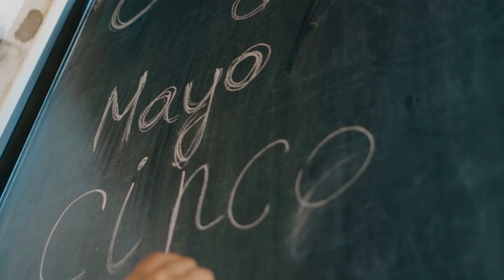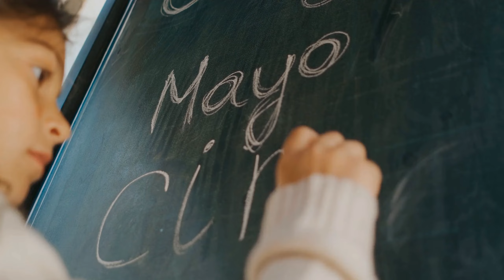Discover the Enchanting Charm of Guadalajara, Mexico - History, Culture, and Adventure Await!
Overall, this YouTube video showcases the beauty, culture, and diversity of Guadalajara, Mexico. From its historic downtown to its bustling street food scene and vibrant soccer culture, this city has something for everyone. Whether you're exploring the natural landscapes, immersing yourself in the local music and arts scene, or sipping on some world-renowned tequila, Guadalajara is a destination that will leave you captivated and wanting more. So come and discover for yourself what makes this city truly special – the warmth, charm, and passion of its people and its rich cultural heritage.